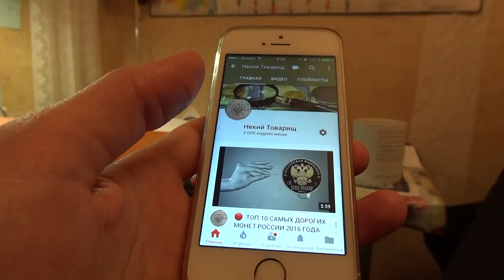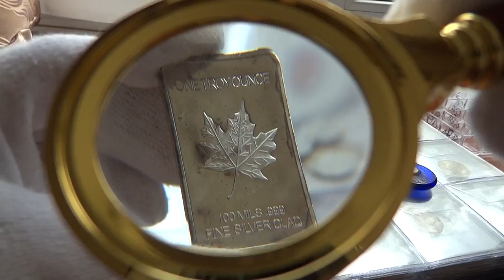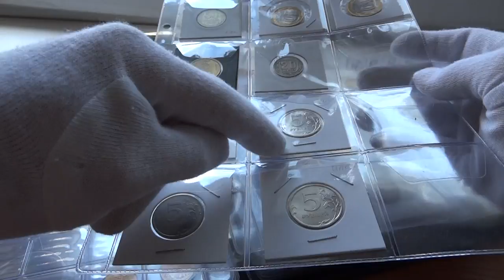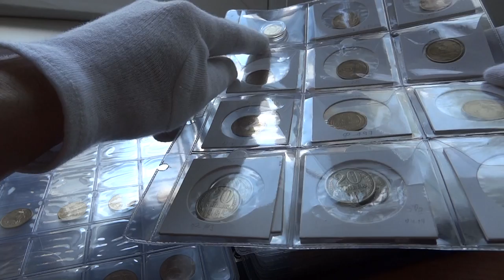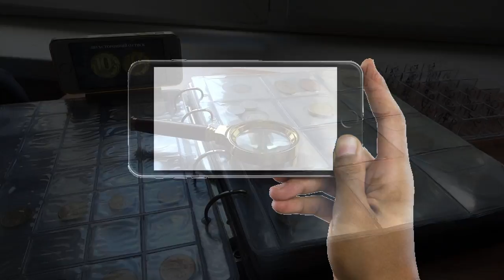🔴 ACTUNG Zip-Lock пакеты ОПАСНЫ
✨Да, товарищи, Zip-Lock пакеты не годятся, чтобы в них хранили монет. Об этом в видео.